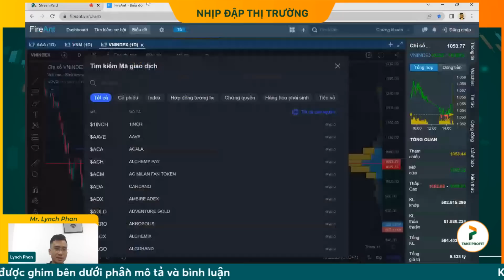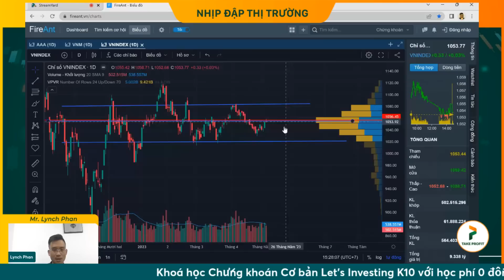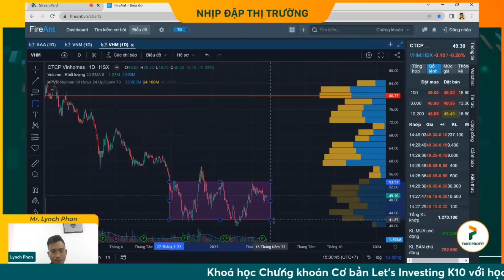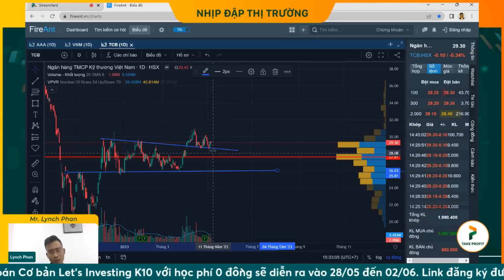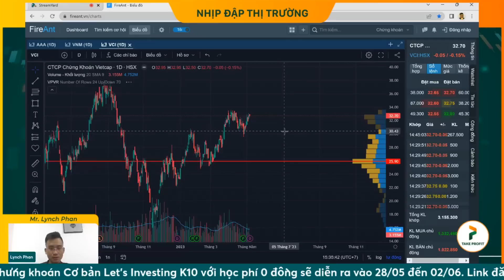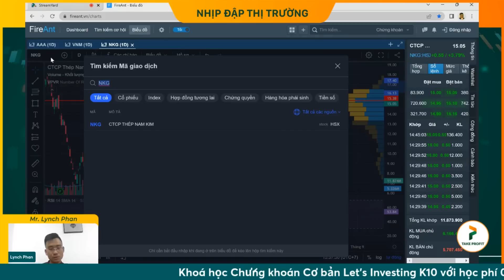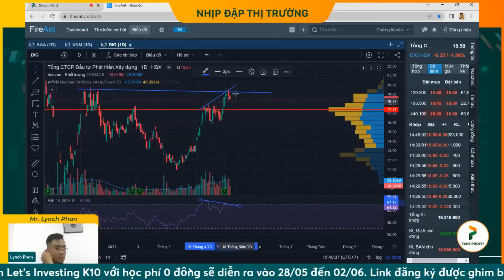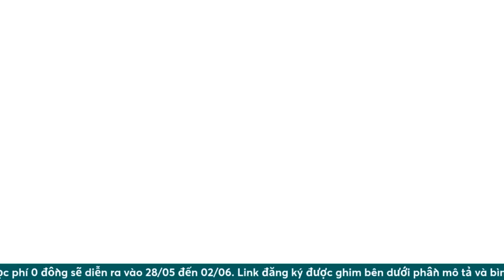Chứng khoán hôm nay | Giằng co không hồi kết - Có nên mua gom tiếp? Cổ phiếu nào cho điểm mua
- Nhận định thị trường chứng khoán hôm nay, phiên giao dịch ngày 09/05. Bước sang phiên chiều, dưới sự suy yếu của một số cổ phiếu vốn hóa lớn, VNINDEX đã hạ dần độ cao, thậm chí giảm điểm nhẹ. Tại đây thị trường cân bằng trở lại và có sự giằng co liên tục đảo qua đảo lại quanh tham chiếu. Kết thúc phiên giao dịch, chỉ số dừng chân tại mốc 1053.77, tương đương tăng 0.33 điểm.
- Mặc dù không có được mức tăng như trong phiên sáng nhưng xét về mức độ lan tỏa sắc xanh đã hiện hữu nhiều hơn trên thị trường. Tại sàn HOSE số mã tăng điểm vươn lên 214 mã, đồng nghĩa với đó số mã giảm được giảm xuống còn 163 mã. Điều này cho thấy lực kéo chính khiến chỉ số sụt giảm là do tác động từ nhóm cổ phiếu trụ.
- Diễn biến của chỉ số VN30 đã trả lời cho điều đó. Hết ATC chỉ số này không thể duy trì được sắc xanh, đóng cửa tại mốc 1049.67, giảm 0.05 điểm. Số lượng cổ phiếu giảm điểm trong nhóm tăng lên thành 15 mã so với 10 mã trong phiên sáng, tuy vậy hầu hết các mã chỉ biến động nhẹ dưới 1%. Ở chiều tăng điểm TPB dẫn đầu về mặt biên độ với 1.29%, theo sau là GAS với 1.07%,… góp phần ngăn chặn đà giảm của chỉ số.
- Không chỉ có chỉ số có diễn biến kém sắc hơn, dòng tiền vào thị trường cũng có sự chững lại, thanh khoản không giữ được ở mức cao hơn so với cùng kỳ phiên trước đó mà còn có phần giảm sút. Tổng kết phiên, giá trị giao dịch lùi về mốc hơn 9.3 nghìn tỷ đồng là minh chứng cho sự ảm đạm của khung giờ giao dịch buổi chiều nay.
- Xét về mức độ ảnh hưởng, BID, GAS, HPG, KBC, VNM, LPB, CTG, TPB, FPT, PVD là những mã đóng góp nhiều điểm số nhất cho VNINDEX. Trong khi đó VCB, VIC, SAB, MSN, VJC, VHM, BCM, HDB, TCB, KDH lại là những gánh nặng kéo lùi chỉ số, trong đó VCB tác động tiêu cực nhất, đánh bay gần 1 điểm của thị trường.
- Ở các nhóm ngành, tỏa sáng nhất phải kể đến sự trở lại của nhóm Thép với nhiều cổ phiếu bật tăng tốt như VGS tăng 3.94%, NKG tăng 3.79%, TLH tăng 2.4%,… Bên cạnh đó không thể không kể đến nhóm Dầu khí với những cái tên như PCG, PVD, PVC, PVB đều có biên độ tăng ấn tượng. Còn lại hầu hết các nhóm ngành khác đang có sự phân hóa khá rõ nét ngay trong nhóm ngành.
- Khối ngoại hoàn tất chuỗi 4 phiên bán ròng liên tiếp với giá trị hơn 230 tỷ đồng. Nhà đầu tư ngoại tập chung bán mạnh đối với một số mã như CTG (-55.55 tỷ), KBC (-26.4 tỷ), NLG (-23.43 tỷ), SSI (-14.22 tỷ),… Đối lập với đó, khối này mua vào đối với VNM (+33 tỷ), HPG (+25 tỷ), POW (+15 tỷ), PLX (+15 tỷ),…
- Trong chiều nay thông tin Một quỹ của Đài Loan sắp rót gần 4.000 tỷ đồng vào chứng khoán Việt Nam được tung ra, hy vọng với thông tin này sẽ giúp cho khối ngoại giao dịch khởi sắc hơn trong thời gian tới.
- Đánh giá trạng thái nhóm cổ phiếu ngân hàng, cổ phiếu ngành chứng khoán, cổ phiếu thép, cổ phiếu bất động sản thương mại, cổ phiếu bất động sản khu công nghiệp, cổ phiếu dầu khí, cổ phiếu đầu tư công, cổ phiếu bảo hiểm, cổ phiếu điện, cổ phiếu đường, cổ phiếu thực phẩm, cổ phiếu đồ uống và cổ phiếu ngành bán lẻ.
- Cùng xem xu hướng thị trường sẽ như thế nào trong những phiên tới và chuẩn bị chiến lược giao dịch phiên 10/05/2023